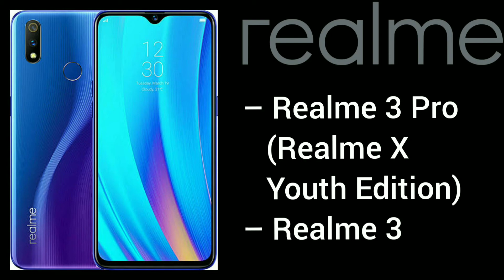Android 11 Güncellemesi Alacak REALME Telefonlar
– Realme 6
– Realme 6 Pro
– Realme 6i
– Realme 6S
– Realme X50 Pro Player Edition
– Realme C3
– Realme C11
– Realme C12
– Realme C15
– Realme C3i
– Realme V5 5G
– Realme Narzo
– Realme X3
– Realme X3 Super Zoom
– Realme 7
– Realme X2
– Realme XT
– Realme X
– Realme 5
– Realme 5 Pro (Realme Q)
– Realme 5i
– Realme 5s
– Realme 3 Pro (Realme X Youth Edition)
– Realme 3